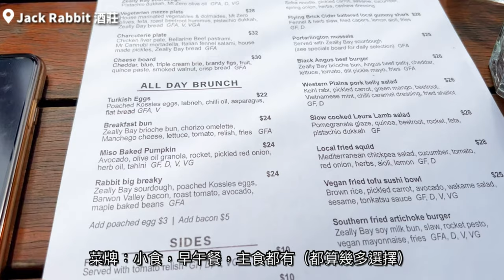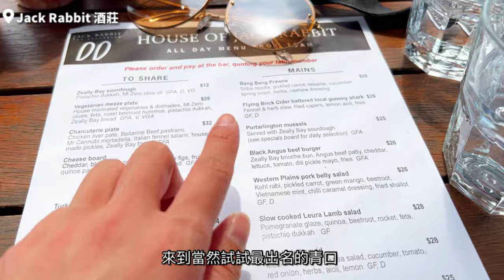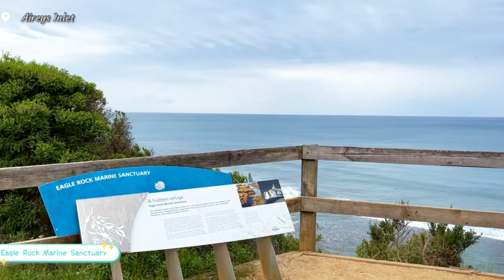🇦🇺玩轉全條大洋路自駕遊EP1～最美海岸線！維多利亞州第二大城市Geelong翻版小加洲123木頭人+最出色酒莊Jack Rabbit +世界衝浪比賽舉辦場地Torquay+小紅帽燈塔｜澳洲旅遊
去大洋路Great Ocean Road，
整理了一下沿途可以停下來拍照欣賞
美景的點是大洋路大概的地圖路線，
包括途經的幾個重要城鎮
Melbourne
Geelong
Torquay
Anglesea
Aireys Inlet

Day 1
墨爾本市區-
Geelong 會75公里
Geelong 是維州僅次於墨爾本的第二大城市，可直接前往沙灘🏖🎡
-Jack Rabbit

📍85 McAdams Ln, Bellarine VIC 3221

-朱古力廠

Great Ocean Road Chocolaterie & Ice Creamery

📍1200 Great Ocean Rd, Bellbrae VIC 3228

Anglesea會40公里除了海灘，礁石也很漂亮，適合拍照
酒店🏨

Anglesea Riverside Motel

📍109 Great Ocean Rd, Anglesea VIC 3230

Split Point Lighthouse 會10公里
又稱小紅帽燈塔，攀登上去門票是$14

📍13 Federal St, Aireys Inlet VIC 3231

🇦🇺 玩轉全條大洋路自駕遊 EP2洛恩Lorne +有鯊魚？帶你挑戰又高又刺激滑索+60s 汽車漢堡店+勁靚碼頭+Teddy’s Lookout睇最美海岸線+入住阿波羅灣特大後花園酒店-最美海岸線

🇦🇺澳洲動物園好玩嗎？🦒墨爾本Werribee ZOO🐪Safari像去了非洲🦧🦏超值得去😻小朋友免費⁉️丁滿主題餐廳超可愛🐨樹熊肥嘟嘟+有南非香腸🇿🇦美味Fish & Chips

🇦🇺澳洲生活日常｜幻想中的外國？！外國沒有夜生活？？！Happy Friday Night-食韓國菜SOOL TONG好好食辣魚湯😍星期五晚上巨多人-crown賭場有咩玩？勁靚保齡球場打卡一流

🇦🇺澳洲旅遊｜冬季旅行首選Mt Buller雪山之旅-無論你是老中青BB都玩到你唔捨得走～滑雪⛷️ski雙板單板🏂滑兜兜都好好玩+雪山點玩好？！帶咩去？有無野食？咩餐廳好？墨爾本雪山打卡位多多

🇦🇺移民要帶豉油？公仔麵？會餓親？！澳洲超市購買什麼？！🍣澳洲迴轉壽司體驗😍高質平民之選-壽司次郎😍🇯🇵政府送錢請食飯，日本都放寬啦準備飛！+逛墨爾本西區最大商場，西區咩都冇？！唔好住？

澳洲養肥人🉐瘋狂進食+初試墨爾本車仔麵食～好味嗎？中伏‼️Lego專門店開幕進駐市中心+Richmond 必食越南Fusion菜+特色雞尾酒｜her rooftop bar頂樓吧墨爾本市中心夜景一流

🇦🇺澳洲生活移民學生必讀-🆓VIC維州免費考車牌+🇭🇰香港車牌換澳洲車牌🪪+考牌初學者超詳細流程+L牌紅P綠P Full licence +筆試唔合格可無限考？！+視力測試+預備靚樣影照

Music by Paul Cook & The Chronicles - Wherever You Are (Embody Remix)